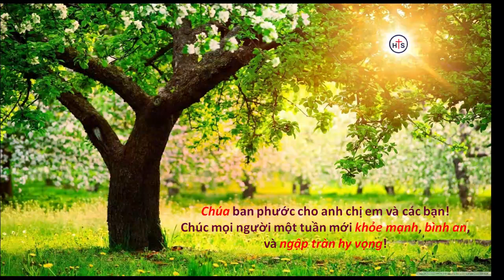NGỢI KHEN - THỜ PHƯỢNG 03/12/2023 (HTS)